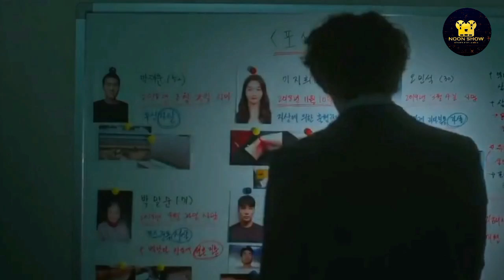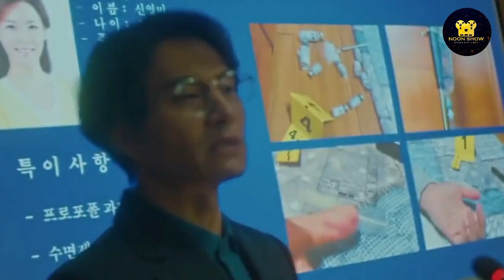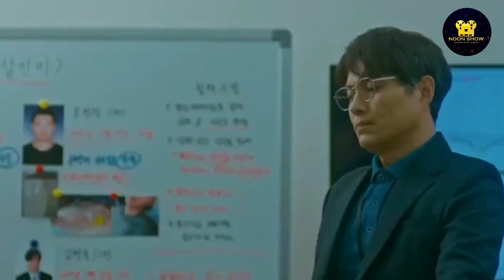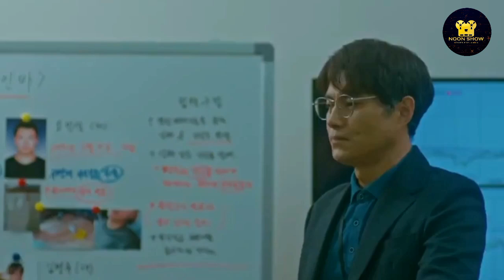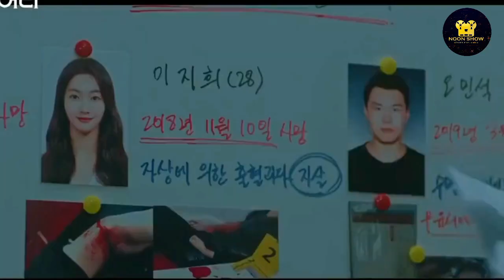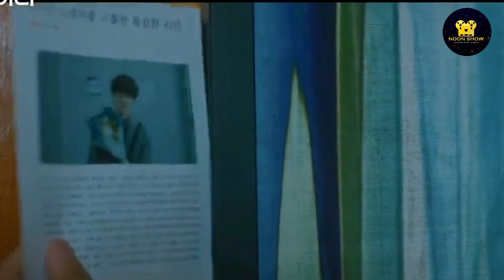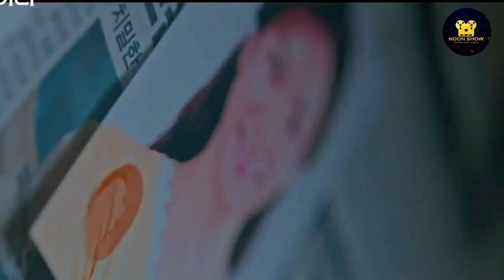PART 7 / Psychopath diary malayalam explain / hollywood movie explained in malayalam/ kdrama explain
Voice over Shaan

Hi this is my channel i am  here to explain world class movies in our native language. we don't violate any terms and conditions hopefully we are promoting the movies with our explanation in good way.

1  don't own the clips , we are using most of the clips without violating YouTube policies under fair use rules. however if the owner of the content clips want us to remove this video i immediately remove without any second thoughts .
Copy Right disclaimer under section 107 of the copyright act 1976, allowance is made for ''fair use'' for purposes such as criticism, comment, news reporting, scholarship and research, Fair use is a use permitted by copyright statute that might otherwise be infringing.

ഇംഗ്ലീഷ് സിനിമ മലയാളത്തിൽ വിവരിക്കുന്നു
her movies
kdrama explain
chinese drama explain in malayalam
chinese drama explanation
drama explain in malayalam
fight movies explanation
action movies explanation
sport movies explanation
karate movies
movies explained in malayalam
korean drama explanation in malayalam
korean drama explanation
action movies malayalam explanation
strong girl do bong so
storng girl
kdrama malayalam
kdrama malayalam explanation
fight movies malayalam explanation
drama explanation
karate movies explained in malayalam
karate movies malayalam
action movies malayalam
thriller movie malayalam list
thriller movie explain
thriller movie list malayalam
thriller movie malayalam explanation
thriller movies malayalam
psychopath diary malayalam
psychopath movie malayalam
psychopath movie malayalam list
psychopath movies list malayalam
psychopath diary malayalam dubbed
psychopath diary malayalam explain
psychopath diary explain in malayalam
psycho movies explained in malayalam
thriller movies list
international moves explain in malayalam
web series explained in malayalam
webseries explanation
webseries malayalam explain
webseries explain in malayalam
action movie malayalam
cdrama explained
chinese drama explained in malayalam
chinese drama explanation
cdrama explained in malayalam
cdrama malayalam
drama explained in malayalam
drama explain malayalam
kdrama explained in malayalalm
whirlwind girl malayalam
whirlwind girl explained in malayalam
love drama explained
fight drama explained
triangle love drama explained
kdrama love explained
love drama
kdrama love story
love stories explained
cdrama love explained
cdrama malayalam
chinese drama explained
psychopath diary malayalam explained
psychopath diary explained in malayalam
psycho movies korean
psycho movies list malayalam